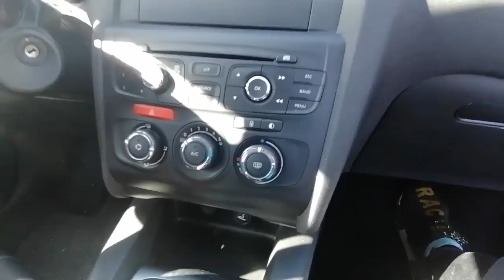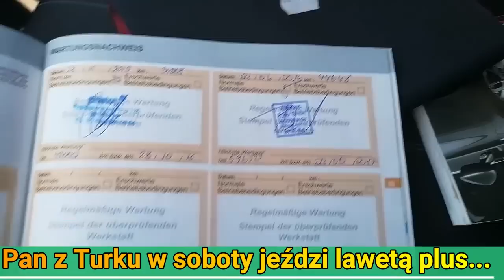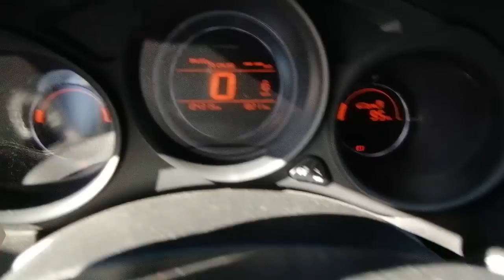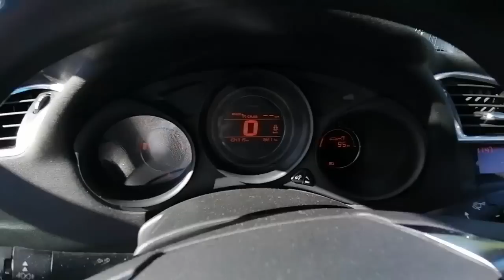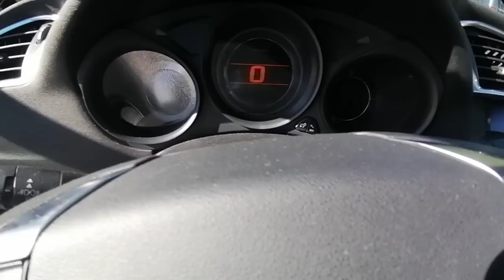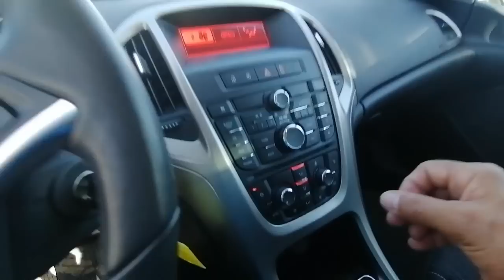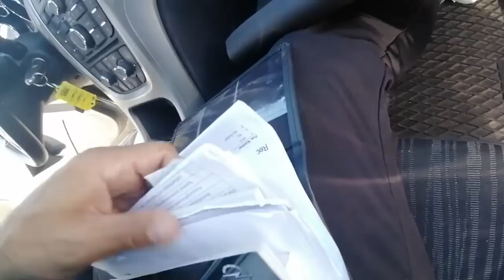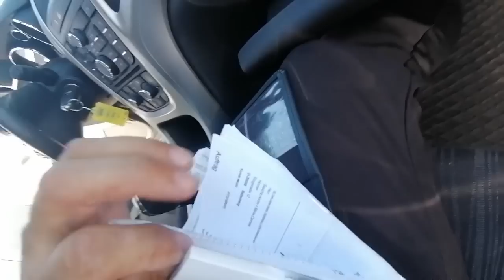Kobieta Zmienna Jest..Poszukiwania Auta dla Widzki..Robota Pali Się w Rękach Pana Romana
szukasz auta?? Zobacz ten filmik